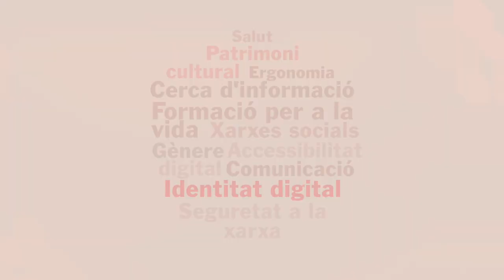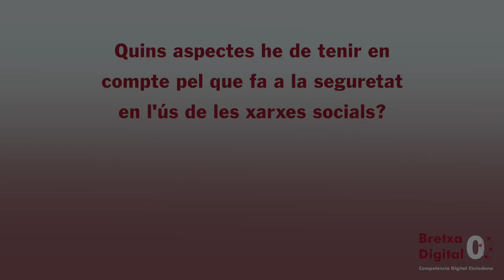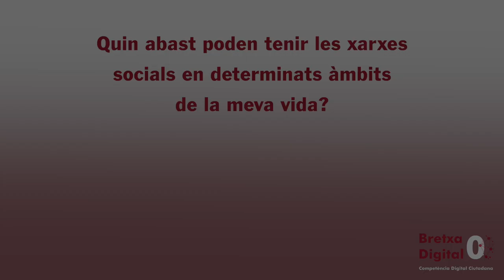Bretxa Digital 0 - El que potser no saps sobre les xarxes socials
Saps que són les Xarxes socials? Quins tipus hi ha? Coneixes els aspectes que cal tenir en compte vers la seguretat? O l’abast que poden tenir aquestes en determinats àmbits de la teva vida?

Per saber-ne més:

“Guia per a l’ús segur de les xarxes socials” del Centre de Seguretat de la Informació de Catalunya”

“Guía de privacidad y seguridad en Internet” de la Oficina de Seguridad del Internauta

“Tú controlas en Internet” de la Agencia espanyola de protección de datos